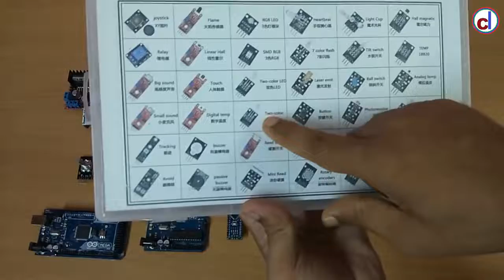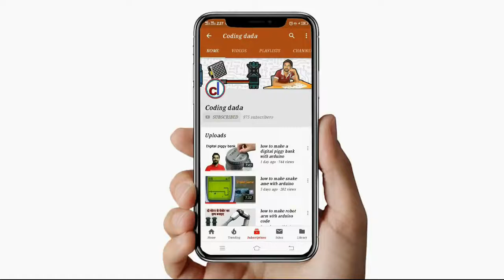Arduino with all commonly used components/Sensors, their Name & work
Buy Components from Amazon
Fun kit for Arduino Uno R3 (with BOOK and Circuit for Beginners/Starters)